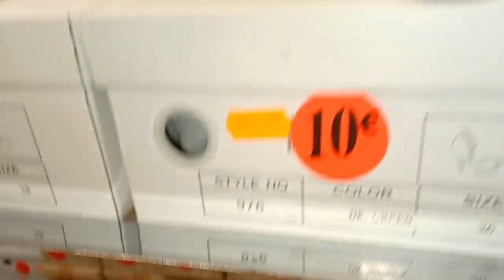فلوق:جولة في محلات ملابس الأعراس👰جديد الملابس الشتوية 🧥VLOG:BOUTIQUES POUR LES FÊTED👰 NOUVEAUTÉ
S N A P C H A T → jOUJOU_USMISTE